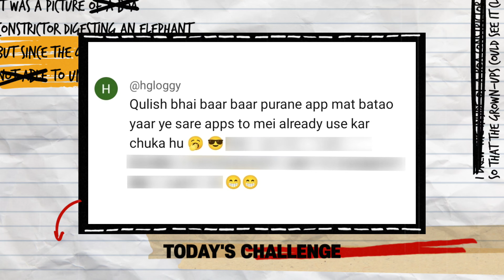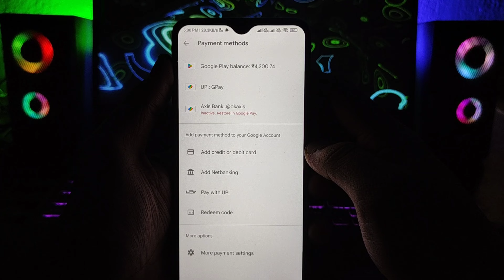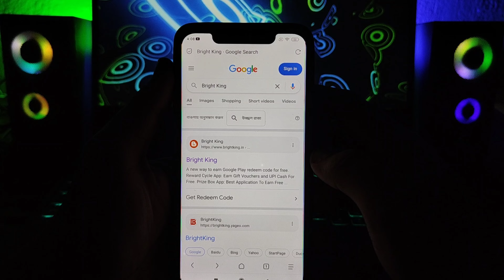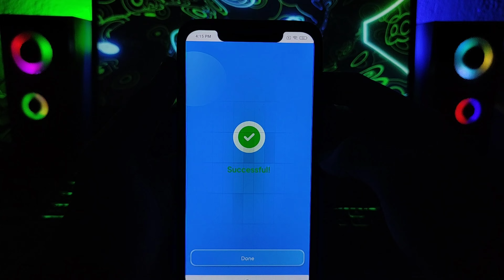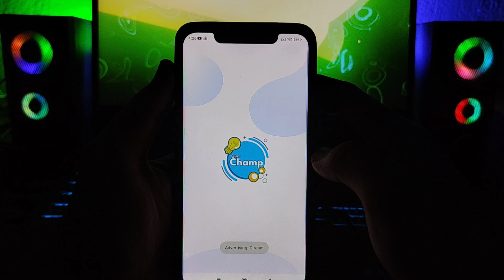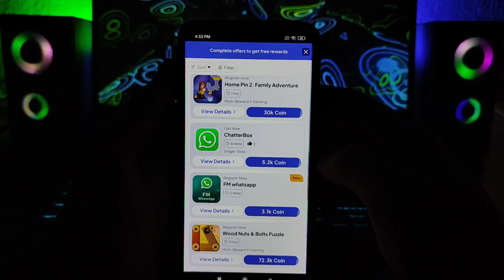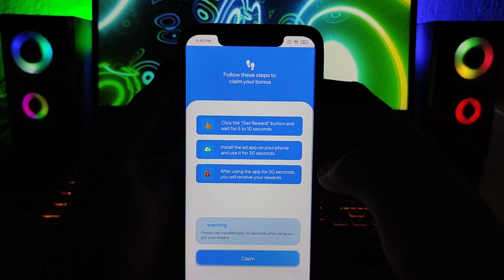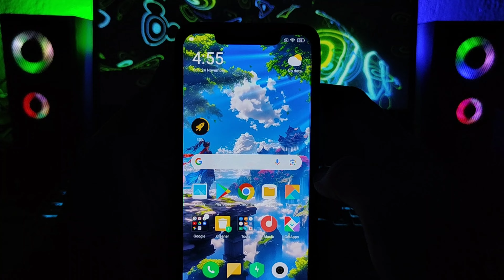100% how to get free redeem code | google play redeem code free | redeem code for play store 2024